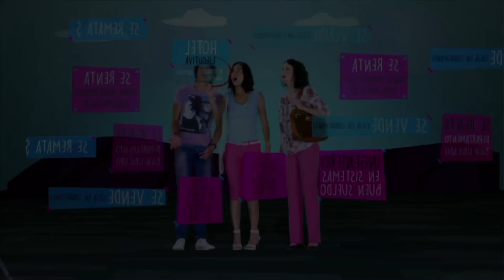Titina le pone una trampa a Sebastián | La Vecina | C-86 | tlnovelas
Mientras Sara sigue con detalles para con Antonio y su familia, Cheo no puede estar cerca de Sara por cuestiones de trabajo. Titina al saber que Natalia se ha ido a la Ciudad le pone una trampa a Sebastián, pero las cosas le salen mal.

Sara termina un largo noviazgo con Cheo y es despedida del hotel en el que trabajaba. Por lo tanto, decide irse unos días a San Gaspar, donde conoce a Antonio, con quien pasará un fin de semana inesperado y la atracción entre ambos será una consecuencia inevitable.